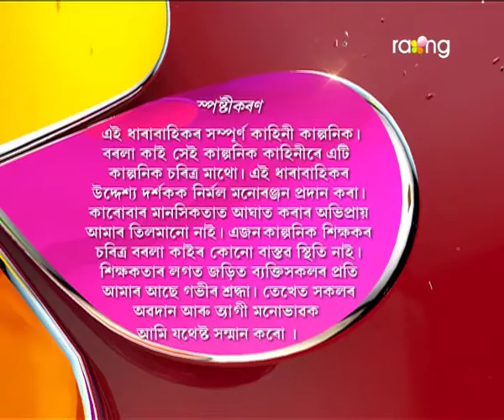Borola Kai | 11th March | Full Episode | No 588